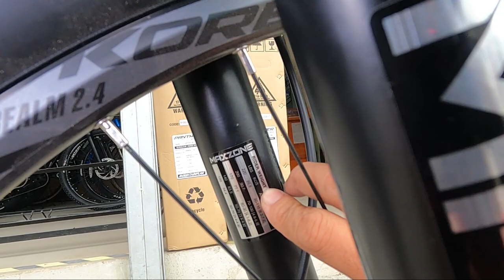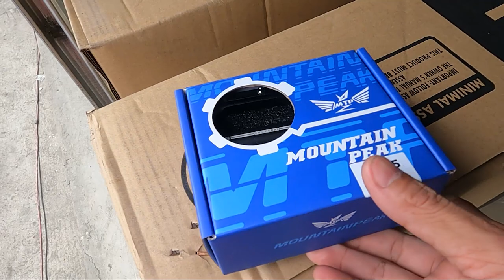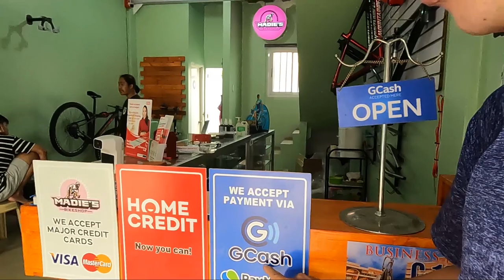Cheap Project Bike na Solid ang pyesa | Mountainpeak Vulcan 2